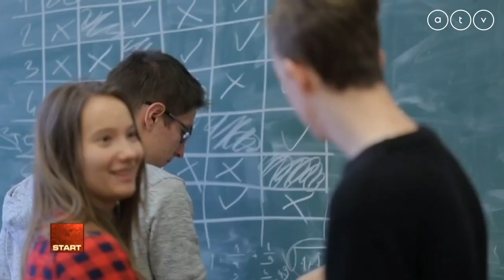Hogyan lehetne modernizálni az iskolai követelményeket?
Az ATV Start vendége Arató László elnök, Magyartanárok Egyesülete.